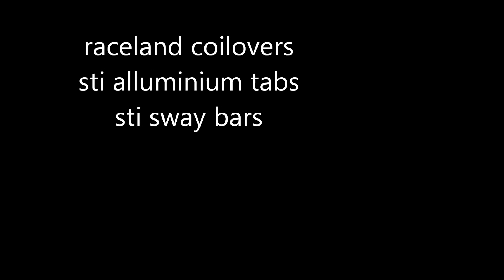lapping ase groupe rouge snow white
video de lexterrieure du petit tournant ''S'' de mon auto !